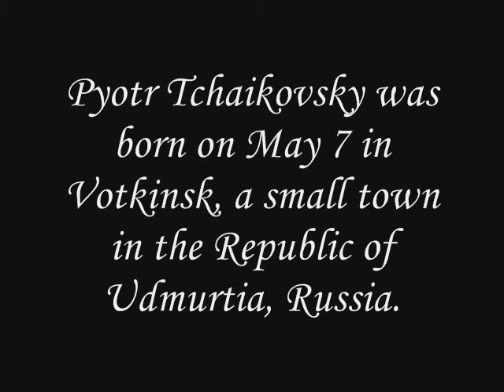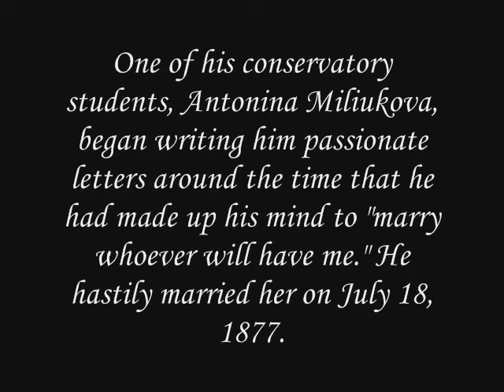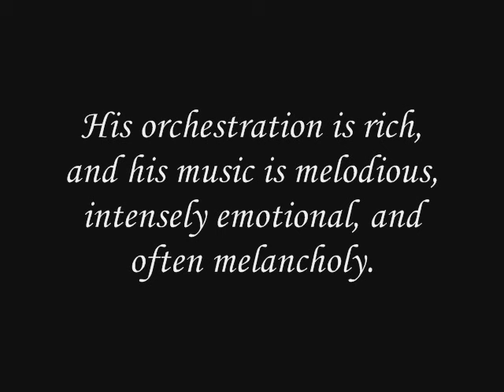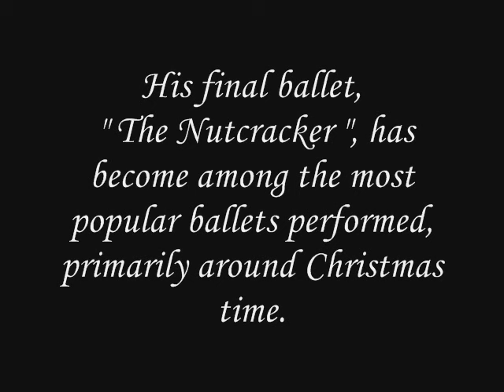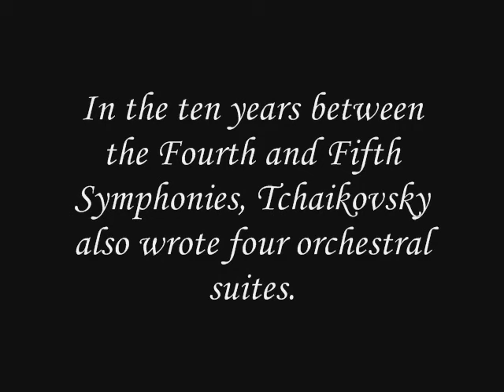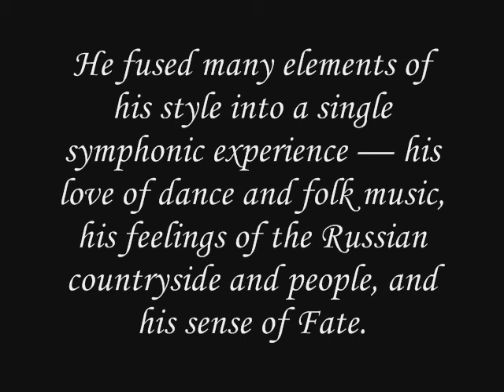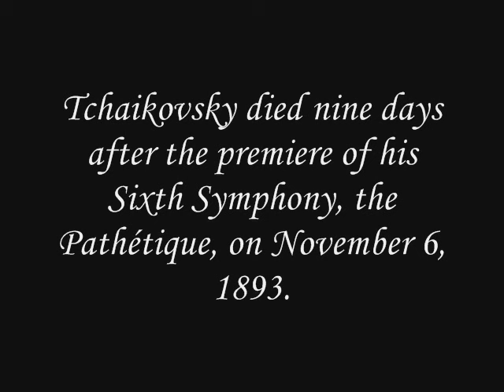Piotr Ilich Tchaikovsky - Waltz of the Flowers from "The Nutcracker"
A compilation of images of Tchaikovsky, the Russian composer along with some data of his life, and accompanied by Waltz of the Flowers.

Peter Ilyich Tchaikovsky 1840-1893. Tchaikovsky was one of the greatest composers ever to have lived and an artist whose music conveys the very spirit of 19th century Russia. His music is colourful, passionate and moving.

Sorry for bad transitions! I didn't know how to make good transitions in my first videos.